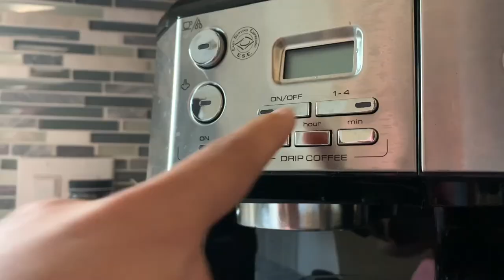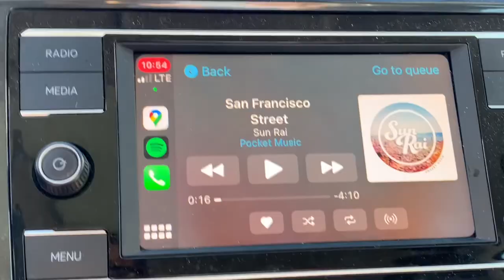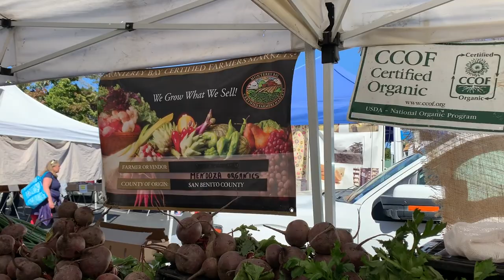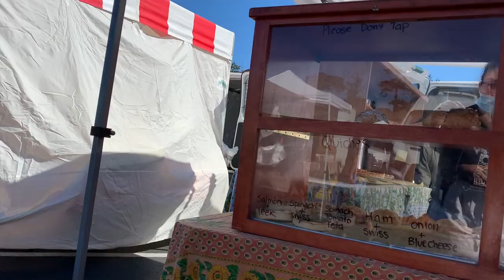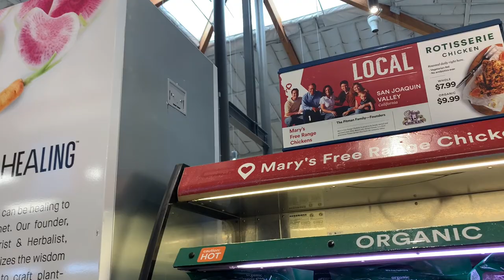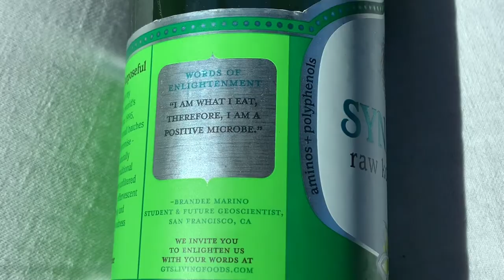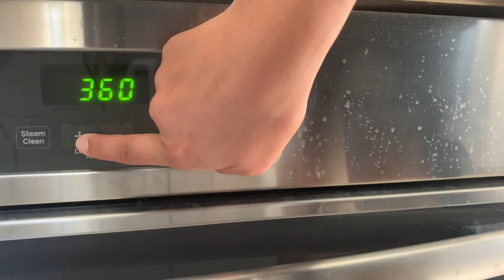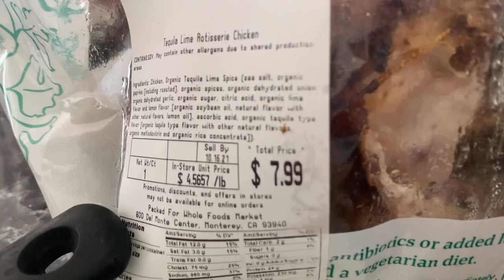MONTEREY VLOG | Day In My Life, Farmer’s market, cookwithme & Let’s go to the beach!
Personal Instagram ↠ @Samanthapelayo1023
Food Blog on Instagram ↠ @Samanthapelayofoodblog